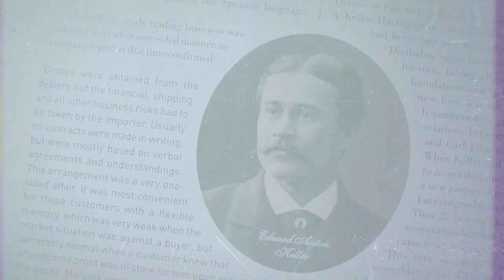DKSH Identity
Over the past 150 years, DKSH has developed from a traditional trading house to the leading Market Expansion Services provider with a focus on Asia. With this ambition largely fulfilled, it was time to redefine our vision and values.